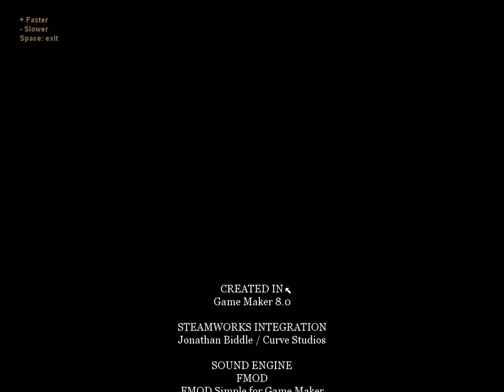Let's play Gunpoint! Introductio, Failoring and winning the game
Its a joke